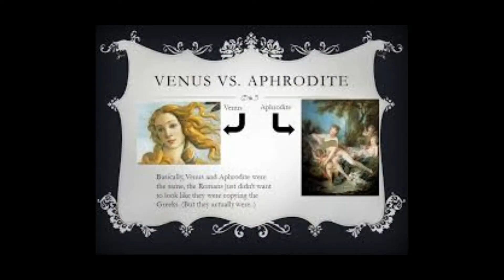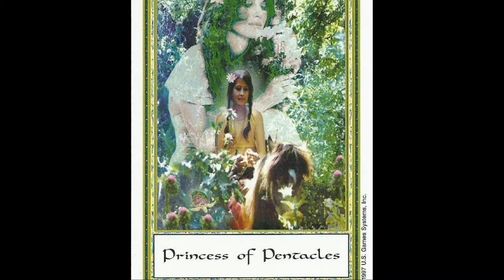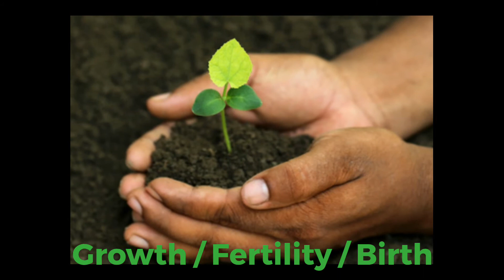11. Alcyon (Princess of Disks) EARTH of EARTH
Princess of Disks: EARTH of EARTH
March 21 (SPRING Equinox) to June 20 (SUMMER Solstice)
Astrology: FALL (- +)

EARTH of EARTH
2-Dominion "Mars" - Triangulum (The Trinity) - Wands (Aries)
3-Virtue "Sun" - Cetus (The Fetus / The Sea-see Monster) - Wands (Aries)
4-Completion "Venus" - Perseus (The Hero / The Savior) - Wands (Aries)
5-Worry "Mercury" - Orion (The Hunter) - Earth (Taurus)
6-Success "Moon" - Eridanus (The River / Spinal Fluid / Jordan River) - Earth (Taurus)
7-Failure "Saturn" - Auriga (The Charioteer) - Earth (Taurus)
8-Interference "Jupiter" - Lepus (The Hare / The Rabbit - Air (Gemini)
9-Cruelty "`Mars" - Canis Major (The Big Dog) - Air (Gemini)
10-Ruin "Sun" - Canis Minor (The Little Dog) - Air (Gemini)

Positive Attributes: ambitious, diligent, goal oriented, planner, consistent, star student, studious, grounded, loyal, faithful, dependable.

Negative Attributes: foolish, immature, irresponsible, lazy, underachiever, procrastinator, missed chances, poor prospects.

The Princess of Disks would be a quiet, reserved person - sometimes shy. She will be practical and capable, though rarely seeking the limelight. I used to know a stage manager who always came up as a Princess of Disks - she loved the glitz of the theatre as long as she could stay behind the scenes - having, of course, created them first!

She's a gentle person who, like the Queen of Disks, is much concerned with domestic matters, and with Nature and growth. As a result, sometimes when this card comes up we may be looking at somebody who is expecting a child. The Princess of Cups often represents conception, the Princess of Disks shows the pregnancy and the Ace of Wands will then indicate the birth.

The Princess of Disks woman is a reliable and diligent person, trustworthy and hard-working. She is faithful by nature, and deals badly with conflict. She likes life to unfolds in an ordered fashion. In fact, she contemplates life very thoroughly, being sensitive to the needs of others, and sympathetic to their feelings.

When we meet the Page of Pentacles, we see immediately that she is one that is ambitious and focused. She is protected, nourished, provided for by the suit whose name she bears. Guided by it, she is deeply tied to the earth, nature, and all of its gifts. She cherishes the body, for it too is something which is a manifestation of her element. Her diligence, ambition and loyalty drives her to quickly make plans for the future - for it is there where her focus lies.

In certain decks, the Page of Pentacles card depicts a youth standing all by himself in a wide field surrounded by flowers. In the background, you will also notice several lush trees and a furrowed field. The young man seems to be walking in a slow manner and appears unaware of his surroundings, for his attention is completely captured by the coin he is holding, and all that it represents: ambition, security, wealth, nature, and sensuality. The Page of Pentacles symbolizes a person who is grounded, loyal and diligent

The Tarot Experience is a Project linking Organic and Electronic Music with the Tarot Cards Energies. Iv'e created Image Videos to play along with my Music to connect dots within the wonderful World of Astro-Theology and Syncretism "The Holy Sciences". I have created the full Tarot Deck, 78 Videos/Songs, to help connect dots from the Stars to your Body to the way certain energies may manifests.

The first four albums each contains 14 Songs "1 song per Card for it's respective Suit". This project has four albums:

Ace of Cups: Emotional Body: Water (Cancer, Scorpio, Pisces)
Ace of Swords: Mental Body: Air (Gemini, Libra, Aquarius)
Ace of Disks: Physical Body: Earth (Taurus, Virgo, Capricorn)
Ace of Wands: Spiritual Body: Fire (Aries, Leo, Sagittarius)

Ace of Swords is more of a Trance Electro House Trip-Hop Techno.
Ace of Cups is an Electro-Guitar "No Distortion" type of Groove.
Ace of Disks is an Electro-Lounge
Ace of Wands is what I call Techno-Rock where I have some Rock Distortion intertwined with Electronic music.

I also have 2 Albums that consists of the Trump Cards (Major Arcana)
Trumps (Vol. I):
0 The Fool (Air)
1 The Magus (Mercury)
2 The High Priestess (Moon)
3 The Empress (Venus)
4 The Emperor (Aries)
5 The Hierophant (Taurus)
6 The Lovers (Gemini)
7 The Chariot (Cancer)
8 Strength (Leo)
9 The Hermit (Virgo)
10 Wheel of Fortune (Jupiter)

Trumps (Vol. II)
11 Justice (Libra)
12 The Hanged Man (Water)
13 Death (Scorpio)
14 Art / Temperance (Sagittarius)
15 The Devil (Capricorn)
16 The Tower (Mars)
17 The Star (Aquarius)
18 The Moon (Moon)
19 The Sun (Sun)
20 Aeon (Fire / Spirit)
21 The Universe (Saturn to Earth)

Let these albums guide you into an out of this world experience and check out The Tarot Experience.